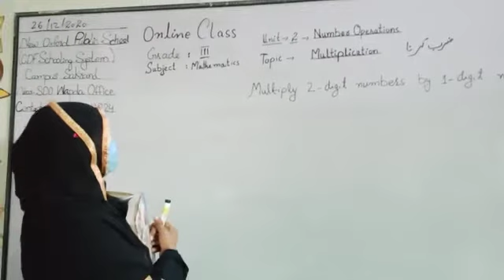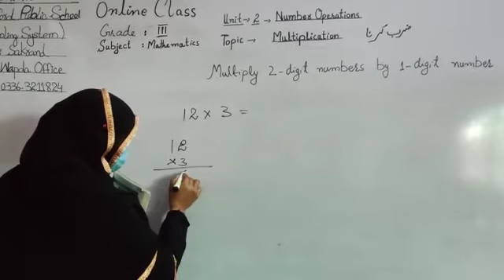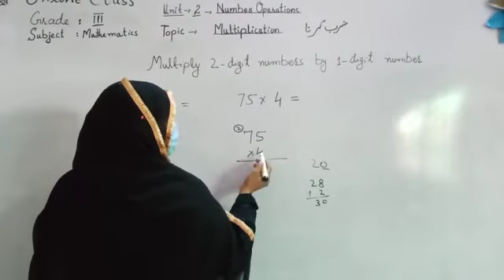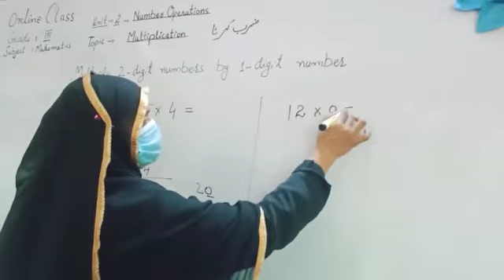Multiplication ✖️ |Three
School Code 75428 Online Video
Class: Three                             Topic: Unit 2.3  Multiplication
Subject:. Mathematics
Subject Teacher: Farzana Asif